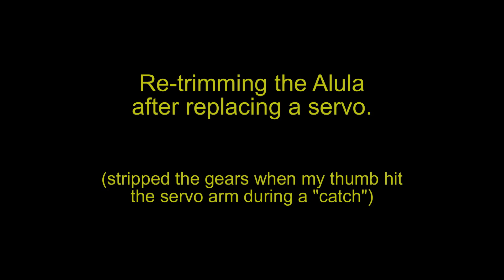Re-trimming the Alula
Best when viewed at 1080p!  Last time I flew the Alula, my thumb hit one of the servo arms and I stripped the gears.   :-(

After making the repairs, the bird is once again air-worthy.  Shot with the Hero 3 Black at 60 fps, 1080p, Narrow format.  The sun had already set and it was nearly dark.

What a fun bird to fly!  I love this thing!

Music:  Michael Johnson - "Two Ships That Passed In The Moonlight."